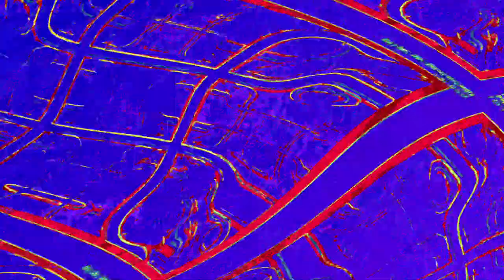[EPILEPSY WARNING] Movie 23 06 05 20h54m47s